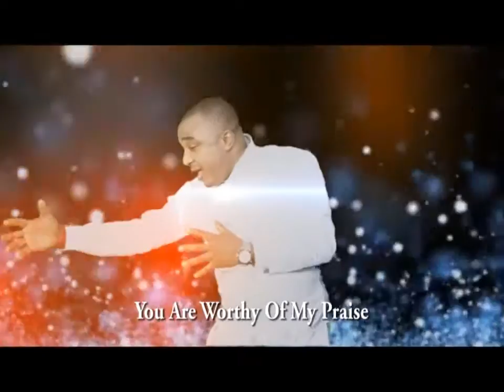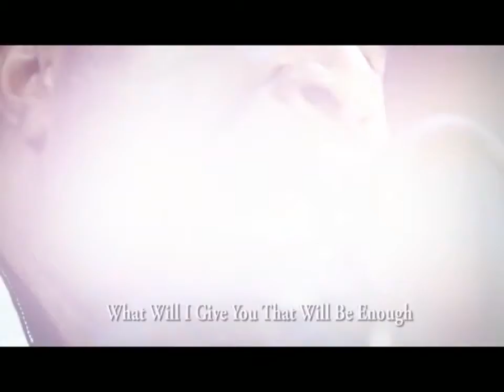onye di eluOnye Di Elu BY David Nebife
Just after the recent realease of "ONYE DI ELU" which was produced by ABILITY BEATZ, Davis Nif Beautiful ventures is proud to release the vissuals for the gospel worship single.
WATCH, DOWNLOAD AND SHARE,